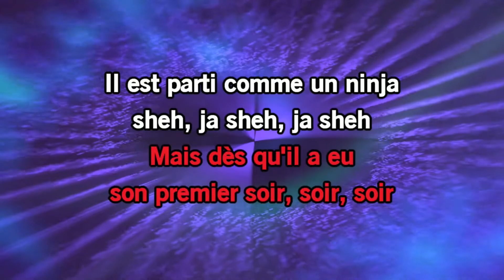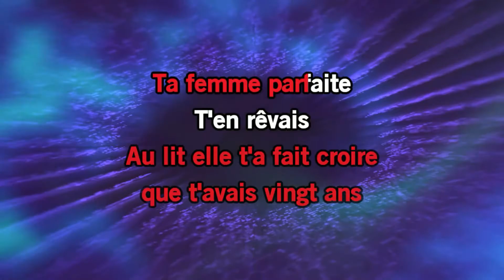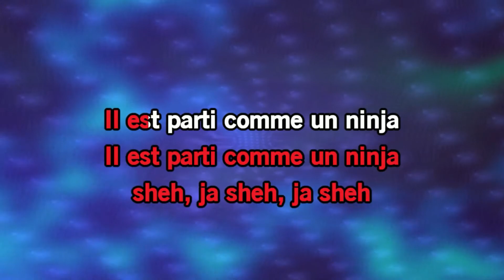Soprano - Ninja (Karaoké, Parole, Lyric, Instrumental)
Bienvenue dans mon Univers Musical
Paroles de la chanson Ninja par Soprano

Tu l'as plaqué pour un prince charmant
Grand, musclé, gros bolide allemand
Cultivé, riche et élégant
Il avait le pedigree d'un super amant
L'homme parfait
L'homme rêvé
Il avait tout ce que l'autre n'avait pas
Il t'offrait
Du LV
T'as tout fait pour qu'un jour il te mette la bague au doigt
Doigt
Doigt
Mais dès qu'il a eu son premier soir
Soir
Soir

Il est parti comme un ninja, shé-ja, shé-ja, shé

Tu l'as largué pour une latina
Grande brune gaulée comme une Rihanna
Robe moulante, prof de zumba
Au lit elle t'a fait croire que t'avais vingt ans
La femme parfaite
T'en rêvais
Elle avait tout ce que l'autre n'avait pas
Tu lui offrait
Du Dolce
T'as tout fait pour qu'un jour tu lui mettes la bague au doigt
Doigt
Doigt
Mais dès qu'elle a vidé ta Visa
'sa
'sa

Elle est parti comme un ninja, shé-ja, shé-ja, shé

Dans la vie rien n'est parfait
En amour rien n'est parfait
Tu envois tous tes regrets
A ton ex en espérant le revoir
Voir
Voir
Ton message est resté en "lu" un soir
Cinq soirs
Dix soirs

Car il est parti comme un ninja, shé-ja, shé-ja, shé
Elle t'a fait le coup du ninja oh !

Bonne écoute
Merci de votre passage
Kiss